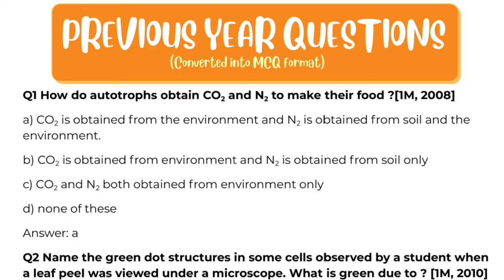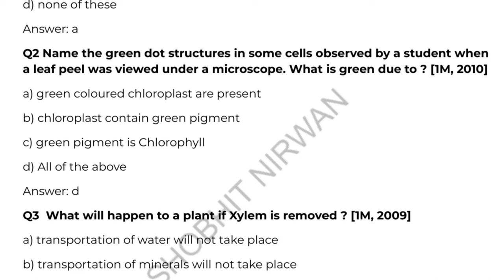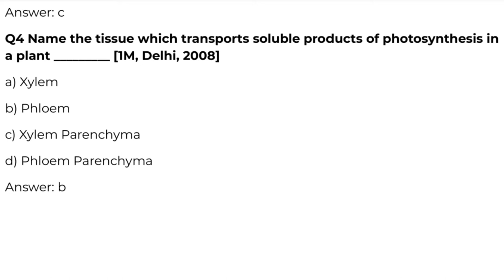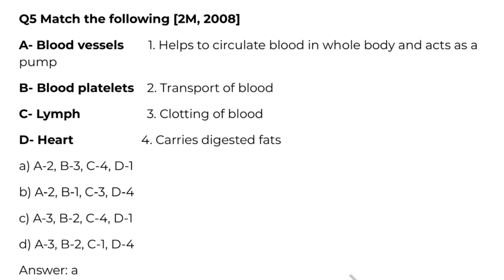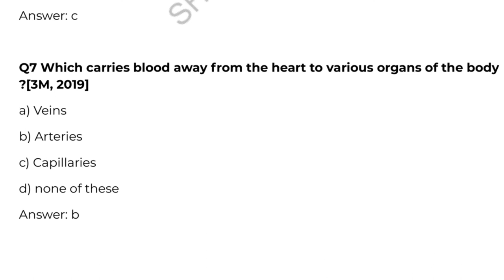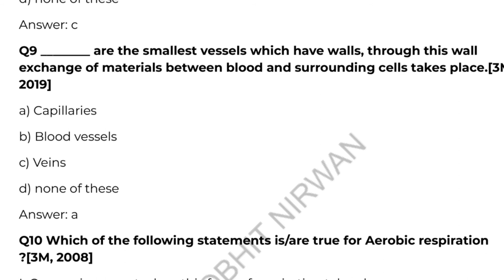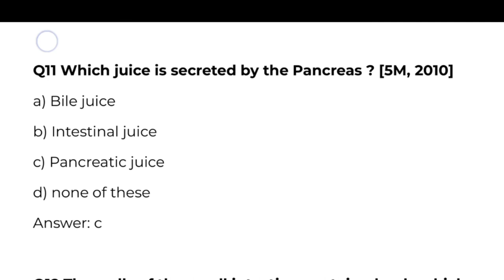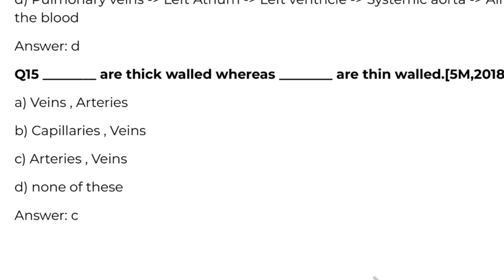life processes class 10 science biology | PYQs MCQ | Cbse class 10 Ch 6 | Fraz Khan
Is Video me Class 10 Chapter 6 LIFE PROCESSES Chapter se previous years me Jitne bhi questions aaye hai un sbhi questions ko MCQ form me convert krke solve kiya gaya hai or in sbhi questions ko convert karne ka credit SHOBHIT NIRWAN Bhai ko jata hai Shobhit bhai ne bhot ache tarike se sabhi questions ko MCQ format me Convert kiya hai to apko ye video pasand aaye to video ko like zarur karen or hamare chennal ko subscribe karur karen

PREVIOUS VIDEOS LINK👇

👉CLASS 10 SCIENCE TERM 1 MCQs

LINK:-

LINK:-